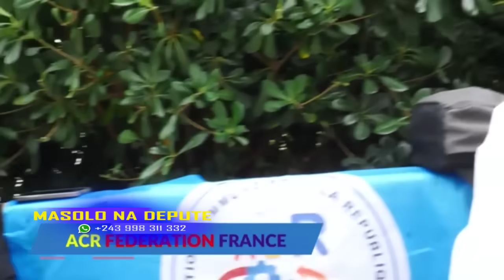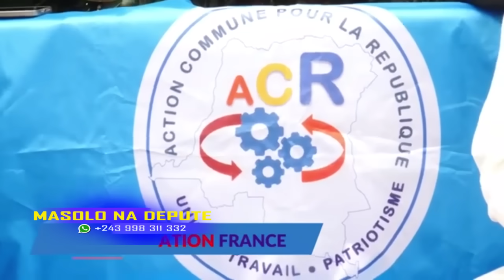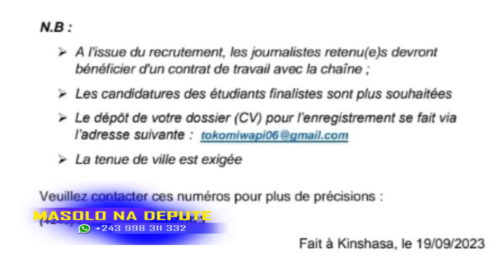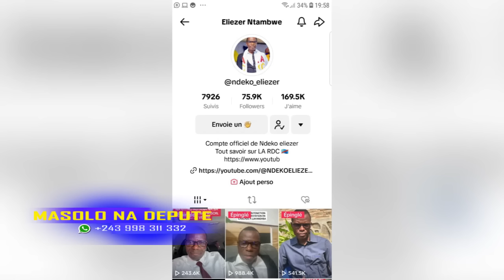MASOLO NA DEPUTE 21 09 2023, ROI MINI-KONGO ZOMBIE AZIKI NA MUTUKA ? FATSHI CONTRE MONUSCO